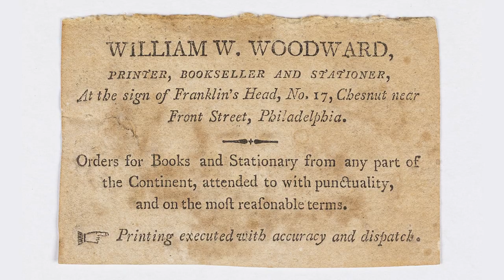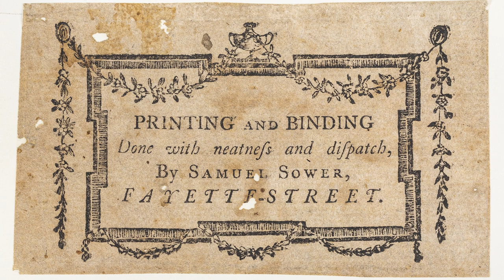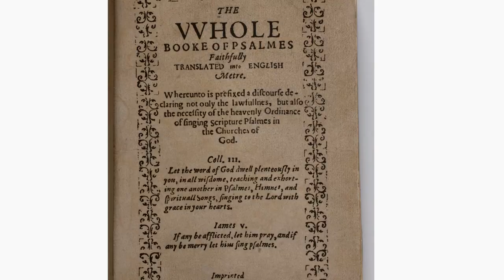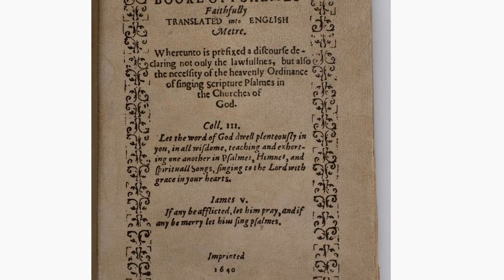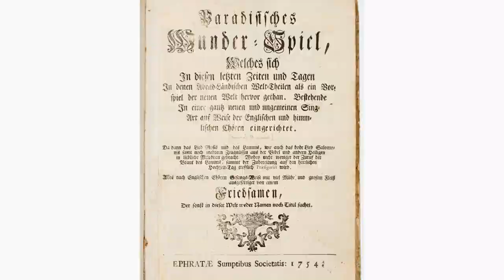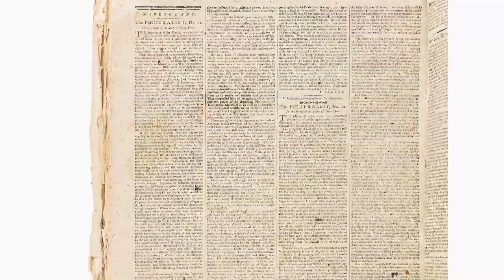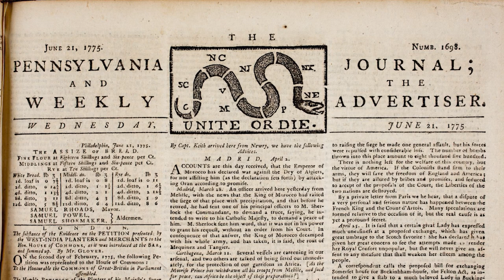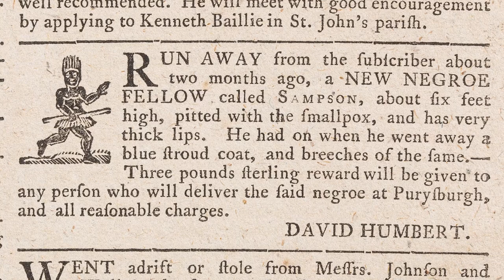“The Who and What of American Print Culture in the 1700s”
In this video, Elizabeth Watts Pope, the Society’s curator of books and digital collections, introduces who was involved in American colonial printing and what kinds of materials they produced.